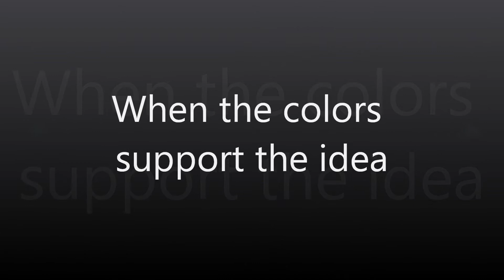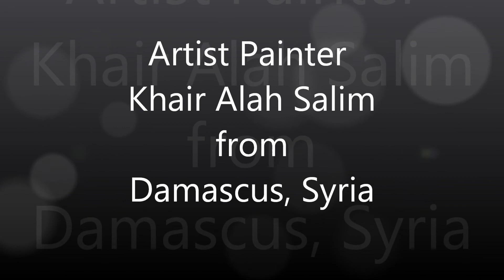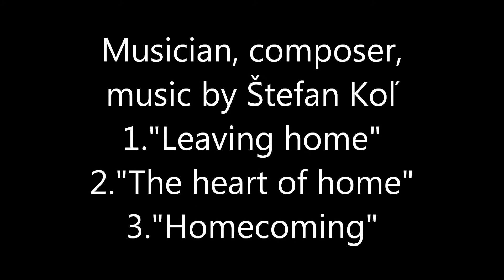The Art of Khair Alah Salim When the colors support the idea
SOLITARTGALLERY Presents
Artist Painter Khair Alah Salim from Damascus, Syria
"When the colors support the idea"